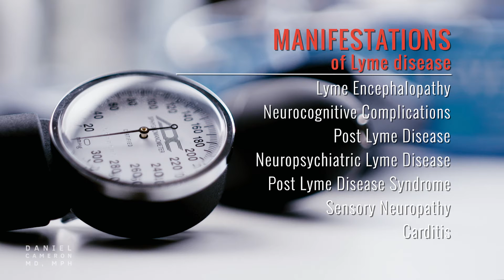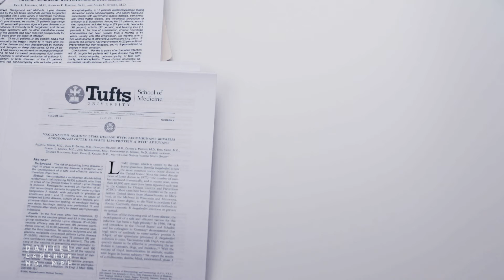Symptoms & Manifestations of Lyme Disease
There are a wide variety of symptoms of Lyme disease, making it difficult to diagnose. Most common manifestations include fatigue, joint pain, muscle aches, night sweats and headaches. The bull's eye rash is not always present. Children with Lyme disease may have behavioral changes, forgetfulness, or a decline in school performance.